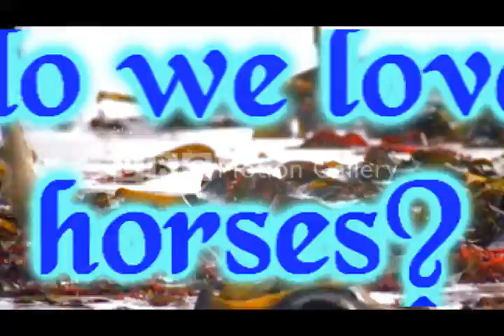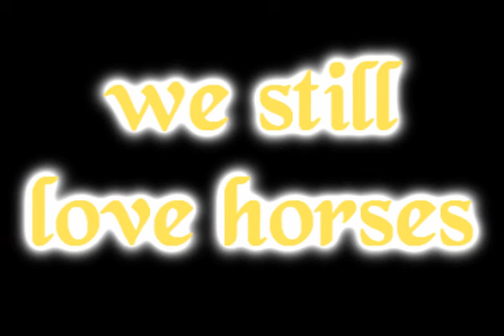horses are .... angels on the moon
yes...
ii hope you think the same...

xDD
two videos in one day .
OMG.
at the moment ii think i'm a bit crazy :)

ii make soo muuch videos hiihii..